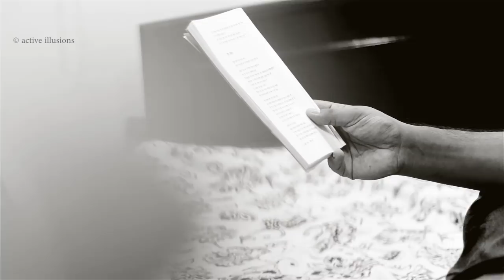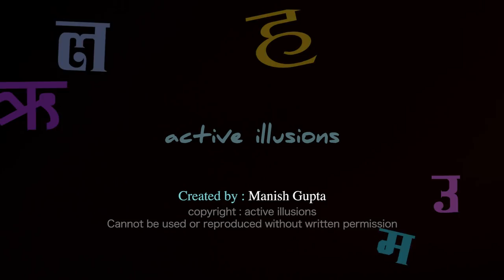हिन्दी कविता : Vishnu Khare : GoongMahal : Avinash Das in Hindi Studio with Manish Gupta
Vishnu Khare (born 1940) is an Indian Hindi poet, translator, literary and film critic, journalist and scriptwriter. He writes both in Hindi and English. He taught English literature at university level, served as the Programme Secretary of Sahitya Akademi, the National Academy of Letters in India and was editor of the Hindi daily Navbharat Times” in Lucknow, Jaipur and New Delhi.

Vishnu Khare has published five collections of poetry, Pathantar (2008) being the latest, and a book of criticism Alochana kee Pahlee Kitaab. He has been a prolific translator in Hindi, English, German and other European and Asian languages

Camera Asst : Akshay Mishra